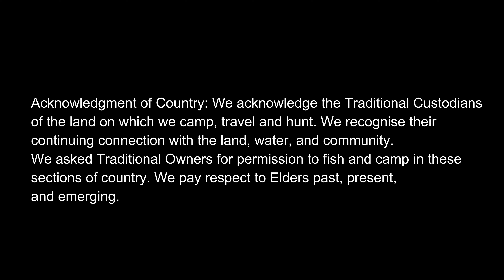FRASER ISLAND / KINGFISHER BAY RESORT/ KGARI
Drone footage I took of Kingfisher Bay Resort  February 2023.

Acknowledgement of Country: We acknowledge the Traditional Custodians
of the land on which we camp, travel and hunt. We recognise their
continuing connection with the land, water, and community.
We asked Traditional Owners for permission to fish and camp in these
sections of country. We pay respect to Elders past, present,
and emerging.